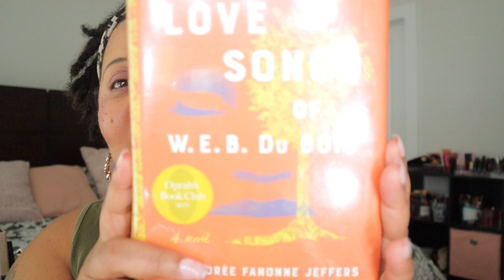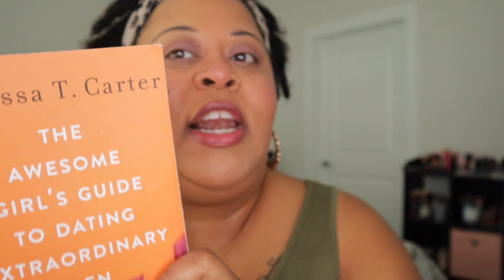July Favorites- Makeup, Skincare, Books & Fragrances - Beauty by L'Marie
Hello dolls!
I skipped my June favorites but I'm back with some of the things I've been loving for the month of July. Most of these are oldie but goody products, so enjoy and make sure you let me know what type of video you'd like to see next. As per uze, everything mentioned is linked below.

Maybelline Vinyl Ink Lipstick
Maybelline Lifter Gloss
NYX Lip Drip Oil
L'Oreal 24 Hour Infallible Blush

The Awesome Girl's Guide To Dating Extraordinary Men
The Love Stories of W.E.B. DuBois:

Vlog Camera: Canon M50 E0s
Vlog Lights